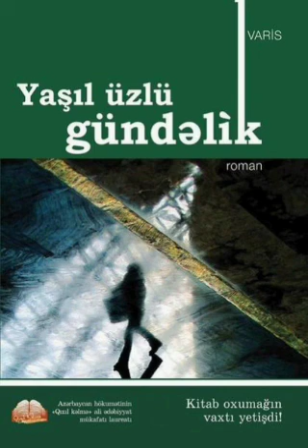📗 Yaşıl üzlü gündəlik 📗 ~ Varis ~ fəsil 2.1